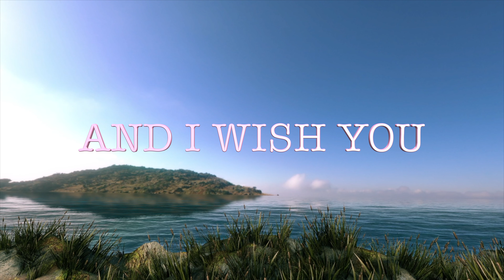Love Poems and Love Quotes with a Happy New Year for you, my Truly and Eternal Love, my Only One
OF THIS WORLD
AND I WISH YOU
WITH ALL MY SOUL
A HAPPY NEW YEAR
MY BEAUTIFUL LOVE

         Love Poems and Love Quotes with a Happy New Year for you, my Truly and Eternal Love, my only one in this world💘🌹💖